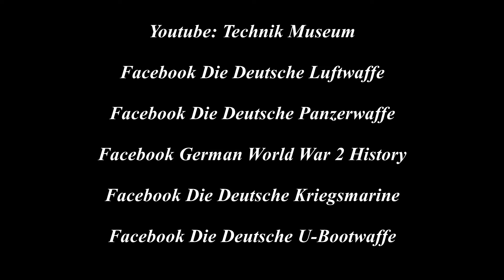Das schnellste Jagdflugzeug des 2.Weltkrieges - Messerschmitt Me 163 "Komet" Dokumentation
Das Erfolgreichste Jagdflugzeug der Geschichte - Die Messerschmitt Bf 109 - Dokumentation - Planung, Entwicklung, Konstruktion, Produktion, Aufbau, Einsatz: